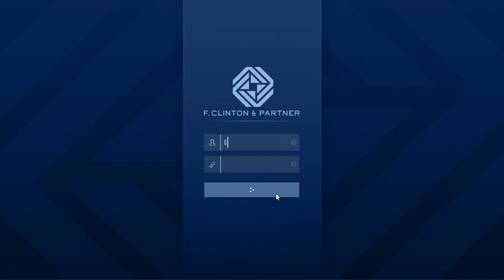GTA Online - Agency Security Contract: Gang Termination